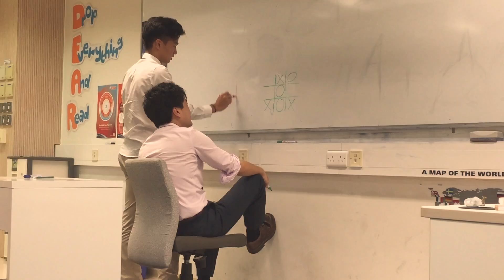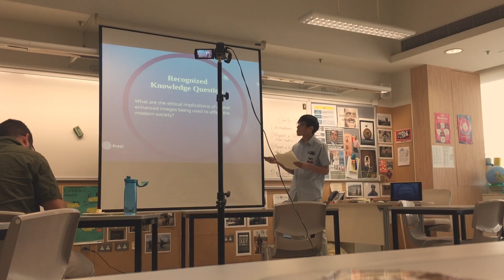| Documenting year twelve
Lil' snapshots from final year here and there.

Del Shannon - Runaway